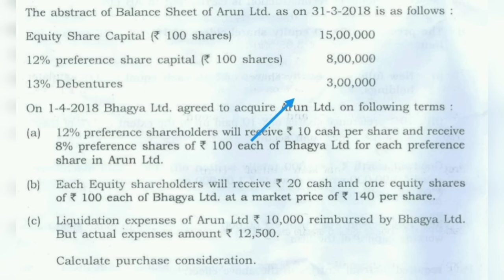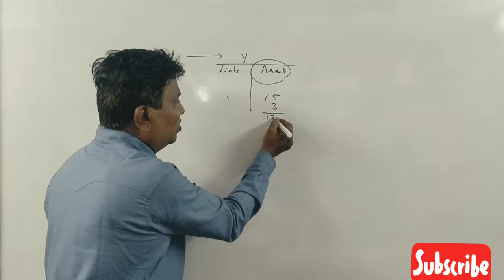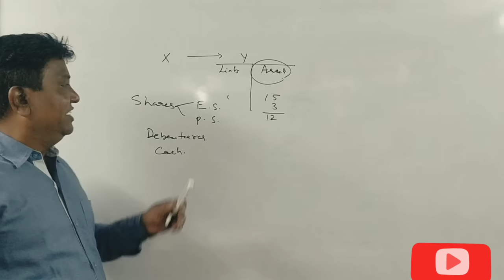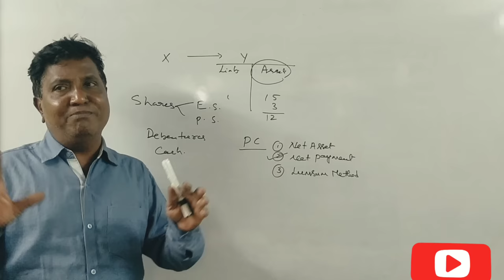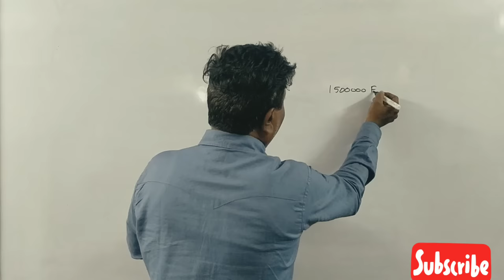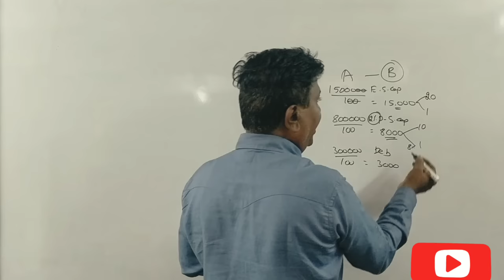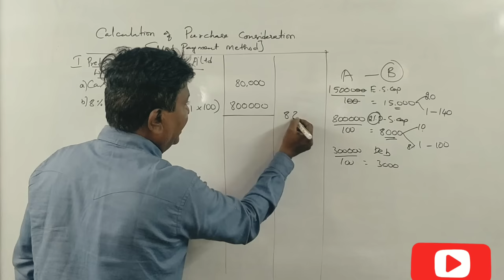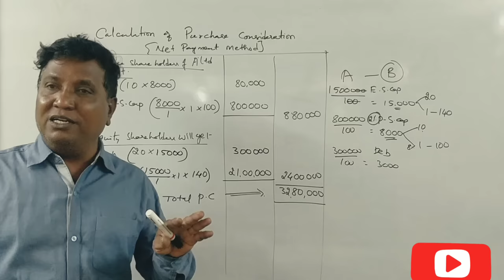Mergers & Acquisition in Kannada PART 1 - B.Com 2019 Question Paper 6 Marks (By Srinath Sir)